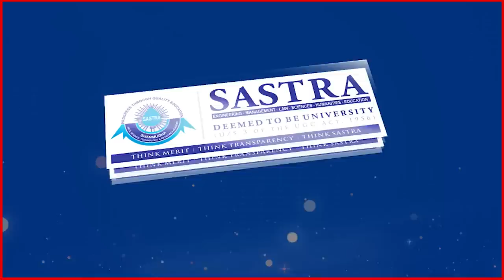One Nation Many Histories | The Paradox of Uniformity | Vikram Sampath | Historian and Author